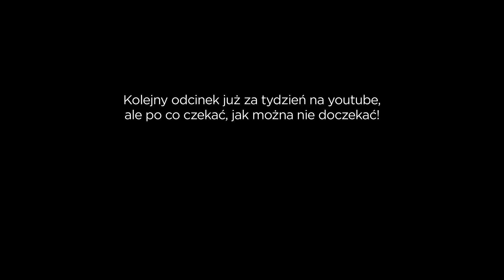Ucho Prezesa - S01E06 - Żeby było, jak było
Późny wieczór, ale w gabinecie praca wre. Prezes przyjmuje kolejnego ministra, wprowadzającego dobrą zmianę, Mariusz walczy z wypaczeniami a pani Basia broni dobra dzieci.

Występują:
Robert Górski
Mikołaj Cieślak
Izabela Dąbrowska
Magdalena Smalara
Weronika Wachowska

Dziękujemy za pomoc w realizacji serialu firmie Roland.

TEN gabinet, o którym wszyscy mówią, jest miejscem najważniejszych spotkań w państwie. TEN prezes jest najważniejszą osobą, do której ucha każdy pragnie dotrzeć.
Nowe odcinki "Ucha Prezesa" to kolejni bohaterowie i najprawdziwsze kulisy wydarzeń, które na naszych oczach mają miejsce.
"Ucho Prezesa" to miniserial polityczny, stworzony przez Roberta Górskiego, lidera Kabaretu Moralnego Niepokoju.